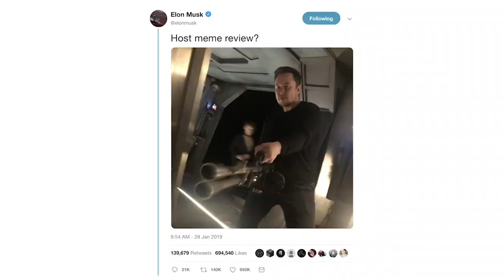PewDiePie working with Elon | Musk Meme Review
TrendX is a new YouTube channel for students, Professionals, Streamers, Binge watchers, content creators, and anyone who wants to support on various categories.
We post the content almost every two days or before.
We cover various topics from Music, Gaming, Lifestyle, World affairs, Movie reviews, Cooking.